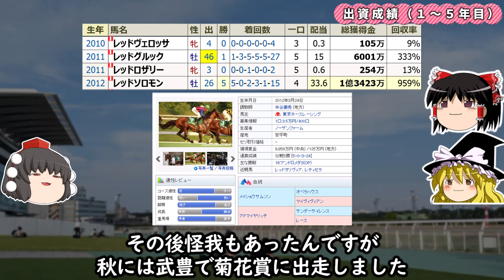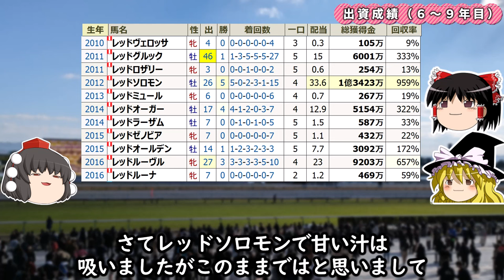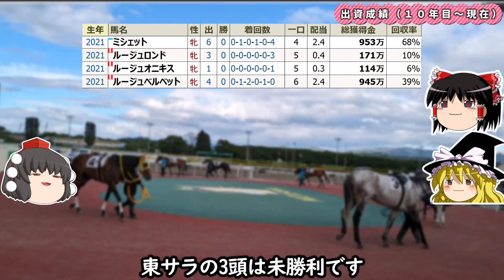一口馬主歴10年の収支は！？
RISINGCLUB SP半年加入で300円で販売